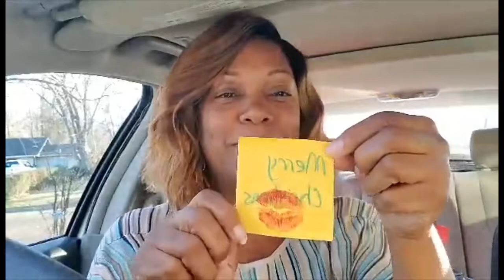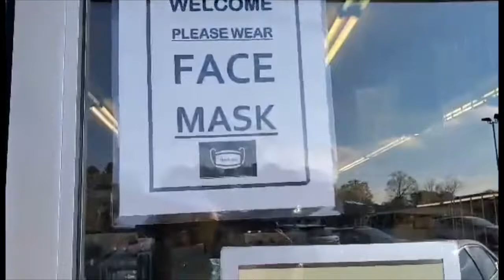Ma Dukes TAKES OVER VLOGMAS DAY 16!! 😱😂 | Alisha Rena